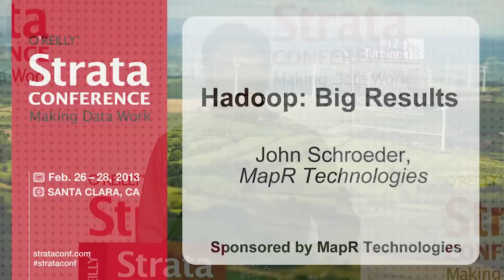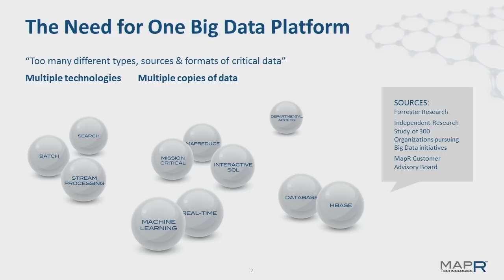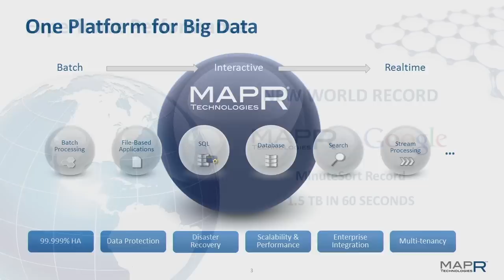Strata 2013: John Schroeder, "Hadoop: Big Results"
The excitement about Big Data is not around the data volumes or variety or velocity. The excitement stems from the results—the impact on revenue, the decrease in costs, the Big gains in competitive advantage that are the result of using Hadoop and HBase across applications and industries. This keynote will provide insights into how the combination of scale, efficiency, and analytic flexibility creates the power to expand the applications for Hadoop to transform companies as well as entire industries.